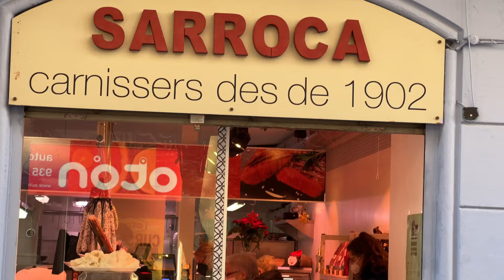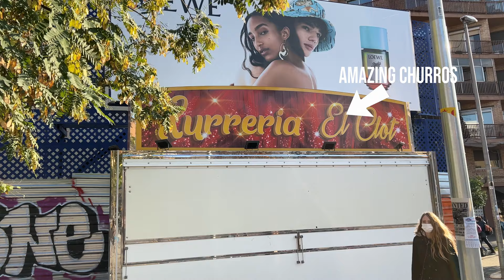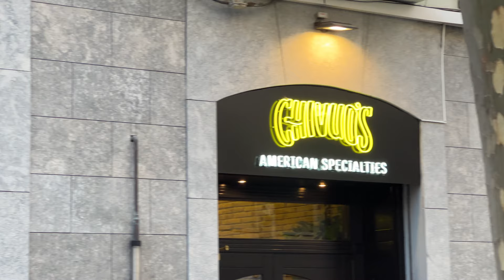Where to live in Barcelona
If you are planning to move to Barcelona these are my 4 picks of neighbourhoods that I would pick if I was moving to Barcelona myself.

Want to know more about living in Barcelona ? Check this video where I discuss it in detail